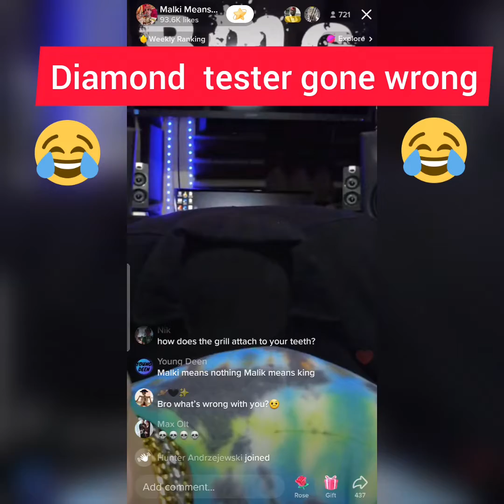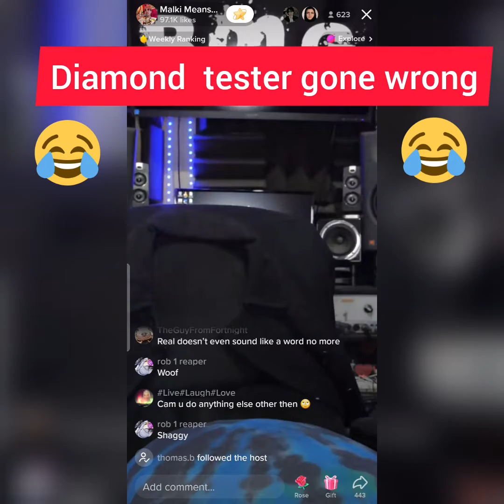When caping goes wrong. man was damiond test the air.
When Cap goes wrong.